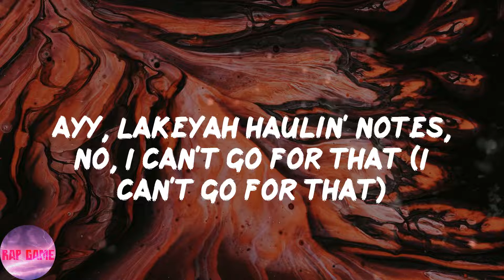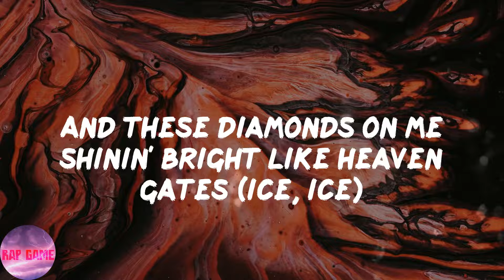Lakeyah - Record Straight (Lyrics)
📍Lyrics:
(First on the track)
(Wheezy)
Let me set the record straight (let me set it straight)
I'm a young fine bitch, but I'm a heavy weight (uh)
Ayy, know we shuttin' down the function when we celebrate
And these diamonds on me shinin' bright like Heaven Gates (ice, ice)
Said he want a bad bitch
I think so (yeah)
Fuck a nigga that don't have shit
I can't go (I can't go)
Heard he said he got that bag in
Let it show (let it show)
Heard them bitches went the sad way
I can't go
Hell naw, I can't go
Uh, bodyin' bitches like a BBL (I am)
They sendin' shots all misses, that's a mission failed (yup)
Don't come to me as a woman, I don't kiss and tell (shh)
Bitch, I ain't cheap, that boy you fuckin' on broke as hell (haha)
Uh, fuckin' 'round, what you got to show for that? (Huh)
Ayy, Lakeyah haulin' notes, no, I can't go for that (I can't go for that)
Broke nigga playin' rich, I'ma notice that (I'ma notice that)
Ayy, and my bags stuffed 'cause the shows is packed (bands)
I can't go
Feelin' like Kelis, I bet they know that I'm bossy (bossy)
Bitches see me shinin', wanna know what it costs me (yeah)
Ask my ex-nigga how it feel since he lost me (since he lost me)
He wake up in the mornin', want Lakeyah with his coffee (uh)
Say he want a bad bitch, he gotta pay (yeah)
Them other bitches might be quiet, I'ma say it (I'ma tell him)
That nigga thought it was a game, so I played it (yeah)
Don't come around flashin' money, lil' nigga, I'ma take it
Fuck around and I'ma break 'em